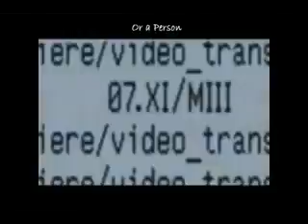Viral Marketing-Top Ten Videos.flv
- Have you ever dreamed of going viral? Not just on YouTube, but like wildfire across all media, including radio, television and the world\'s most important newspapers and magazines? Be the News is the ONLY how-to book that will teach you how to promote your human interest story so it becomes a national discussion.